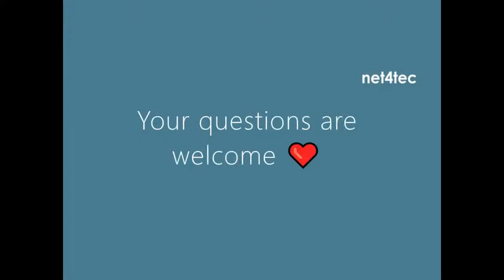Eager2Grow - The future of education - a new passage for Europe?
Have you ever wondered what education will look like in the future?

Join Julia Baumanns ☁ and Sofia Trojanowska in the moderation of an exciting panel with Dr. Irene T. Skuballa and Dr. Sandra Wieland-Dornbach about the Future of Education - a new Passage for Europe? together with net4tec.

Will kids be wearing VR glasses at school? Or are we going to learn to unlearn in order to free up mental capacity for new things in a fast shifting digital world? And how important is creativity when all our basic needs are covered and nearly everything is invented and patented? And what are best practices in Europe?

These are some questions that we will discuss in our Live Streaming session on LinkedIn, Youtube and Facebook next Tuesday at 7:55 pm on net4tec's channel.